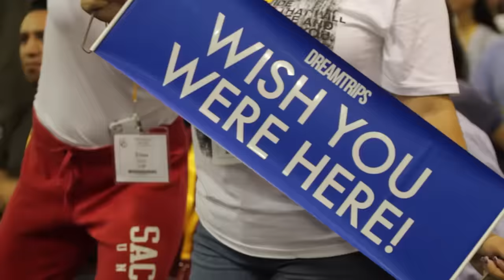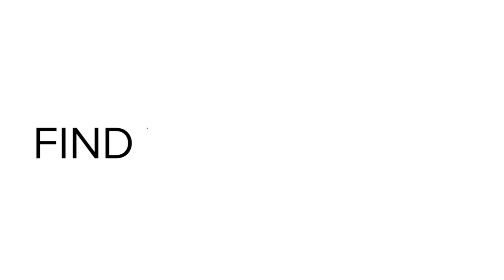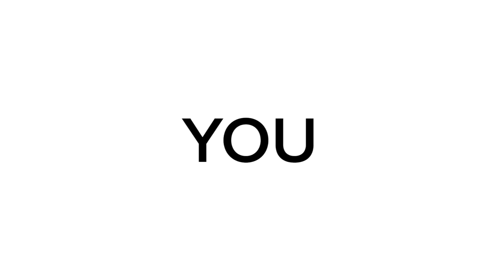Ignite Your Fire at Unleash the Power Within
Life changing. Transformational. Powerful. Passionate. These are just a few words that have been used to describe Unleash the Power Within, Tony Robbins’ landmark four-day event that’s designed to unlock and unleash the forces inside and help you break through any limit to create the quality of life you desire. People from entrepreneurs to athletes to actors have benefited from UPW, and you too can learn how to surpass your limitations to achieve your goals and take control of your life. and watch the video to discover what else you’ll learn at UPW.

“Super powerful. Rocket fuel.” – Melissa Etheridge
“[Tony is] passionate about making sure that everyone reaches their potential.” – Hugh Jackman
“It gives you this feeling that you can do anything. That you’re unstoppable.” – Natasha Bedingfield

If you’re not at your best, you can’t be good for anyone else. You can’t achieve the things you want to achieve or contribute in the ways you want to contribute. And you can’t be at your best if you don’t know who you are. As Tony says, “It isn’t about changing you. It’s about knowing thyself. There’s know thyself and then there’s be thyself. Once you know who you are, being yourself is actually the easiest thing in the world.”

Over the course of four days, you’ll learn what controls every thought, every emotion, every behavior. You’ll discover who you really are. You’ll learn smart, practical ways to set your fears aside. You’ll discover what’s real and what’s a story you’ve been telling yourself for years. You’ll learn strategies and processes to rewire your brain, conditions and beliefs. and attend UPW to learn how to leverage them to create the life you’ve always dreamed of.

Are you ready to create a fiercer, stronger, greater, happier you? Ignite your fire and start living your purpose at Unleash the Power Within.

Tony Robbins is the nation’s top life and business strategist, an entrepreneur, #1 New York Times and internationally best-selling author and philanthropist. For more than four and a half decades, millions of people have enjoyed the warmth, humor, and transformational power of his business and personal development events.

More than 50 million people used Tony’s books and audio, video, and seminar trainings to gain the knowledge and tools necessary to unleash their greatest potential and create a life of success and fulfillment. An unmatched leader and coach, Tony Robbins has worked with four U.S. presidents, all-star athletes and sports teams including the Golden State Warriors and some of the largest financial giants and business moguls in the entire world.

Tony’s live seminars – including his signature event, Unleash the Power Within – have drawn millions of participants, making him the #1 personal and professional development leader of all time. Now available as an immersive virtual event, Tony Robbins and Unleash the Power Within are reaching more people than ever before. With record-breaking attendance, virtual events have drawn crowds of more than 30,000 people from 195 countries.